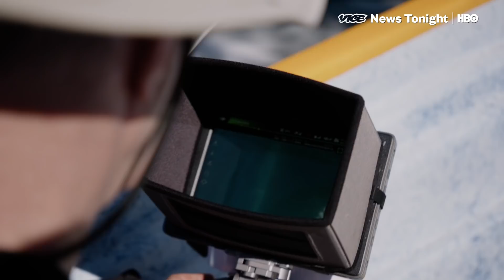Using Drones To Gather Whale Snot — For Science (HBO)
Iain Kerr has been studying whales for the last 30 years. Traditionally, this involves chasing a whale down, shooting it with a dart, and collecting a flesh sample of the whale.

But recently, he’s come up with a new source of data: whale snot.

Over the last few years, Kerr has been experimenting with flying drones through the slimy particulate matter that shoots up into the air when a whale surfaces to breathe. Petri dishes affixed to the drone pick up the sludge, which is then taken back to a lab for analysis.

He calls his tool the “Snotbot”.

Aside from the fun factor of flying through clouds of whale snot, Kerr views his research as part of a global conservation effort. "Whales are a great bio indicator of ocean health… so if you want to know what's going on with our oceans, there's no better species to look at than whales," Kerr says. "Healthy oceans means healthy humans."

VICE News followed his team of researchers as they chased a whale population around off the coast of Mexico, collecting as much snot as humanly possible (and accidentally discovering some new whale behavior in the process).